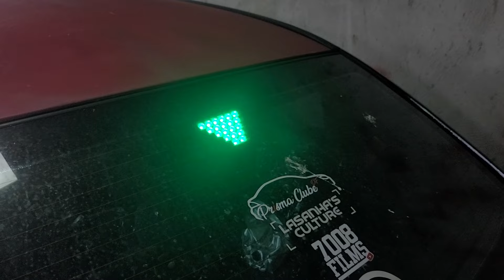INSTALEI UMA NOVA F1 NO PRISMA COM NOVAS FUNÇÕES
JA VIU COMO INSTALAR BREAK LIGHT F1,MAS E F1 RGB QUE DA PRA CUSTOMIZAR NA COR QUE QUISER

💡 PRECISA DE ACESSÓRIOS?

🔔 FAÇA SUA MODIFICAÇÃO CONOSCO
Use cupom: AUTOMOD

FAÇA COMO NÓS - FAÇA SUA REVISÃO NA DJ CAR